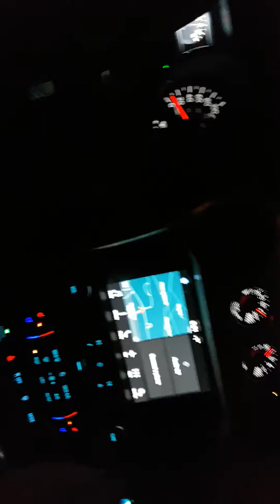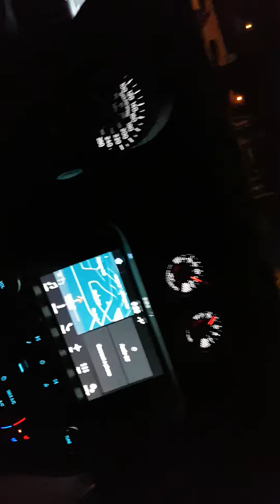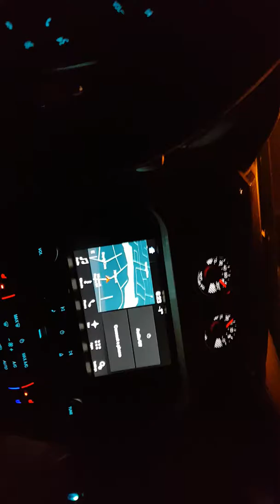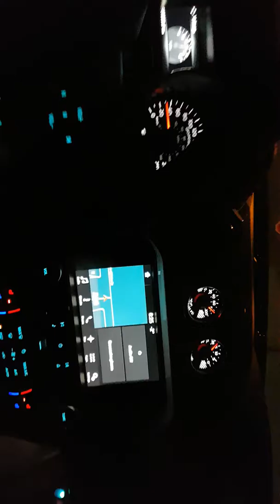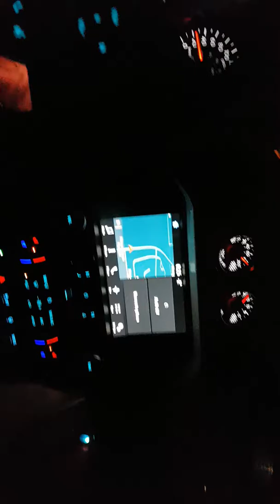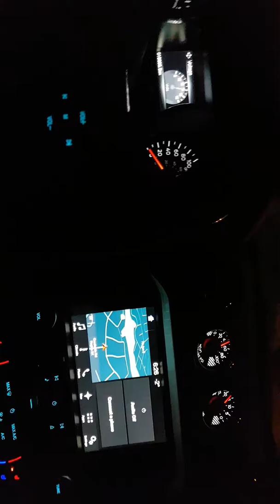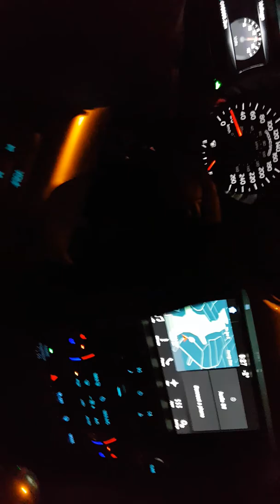Rubbing noise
Rubbing noise sounds like a fan rubbing/hitting something and is completely related to rpms. The sound is most pronounced when car is cold and at lowers speeds and below 4000 rpm. Sound occurs at full stop in neutral so is not related to wheels or road noise.